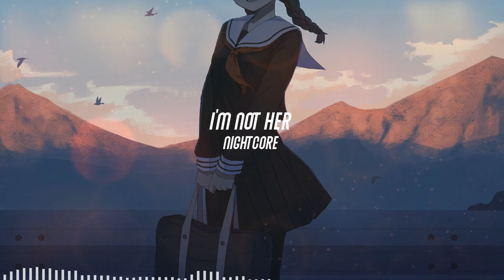Nightcore - I'm Not Her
Clara Mae

🎤 Lyrics
Been two years, our memories are blurred
Hadn't heard your voice, no, not a word
But still they, they talk about the things we were
But I don't know the things that you have heard
She's dancing on your feet
With our song on repeat
She painted every role of us
She's taking off her clothes
In the bed you kept me warm
Heard she's everything I never was
I'm not her, no
Never will
Never gonna move like her, move like
Never will
Never gonna look like her, be like
I'm not her
At least that's what I've heard
Me, myself, just stumble on the glue
The thing I thought was missing wasn't you
And now I'm no longer scared to meet the night
Me, myself, we started something new
No, I'm not her, no
Never will
Never will
I'm not her
I'm not her
Been told that she's the opposite
I kinda like the sound of it
And there's no one like me
And that makes it easier
Never will
Never will
I'm not her
Say, I'm not her
No, I'm not her, oh, and I'll never be

nightcore song
best nightcore mix
Nightcore Top Hit Music
I'm Not Her
Clara Mae